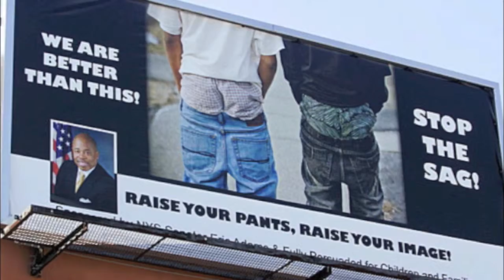Fashion Then and Now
A short film detailing the differences between trends of the 1950's and what has become popular today.